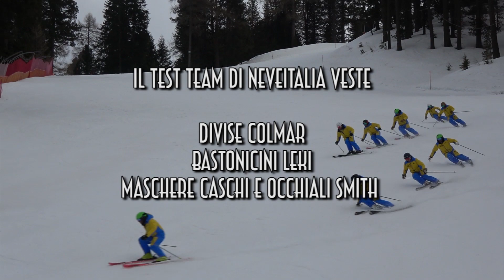Rossignol Hero Elite LT - Neveitalia Ski-Test 2018/2019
Il Rossignol Hero Elite LT si rinnova senza stravolgersi: nuova struttura, più performance ma stessa filosofia.
Lo sci viene premiato come “Scelto dai tester” grazie alla elevata stabilità e alla facilità di conduzione, con voti unanimi e altissimi, anche per la categoria Allround Performance.